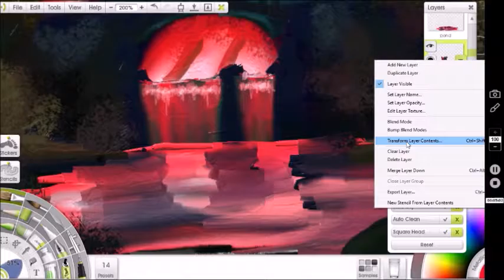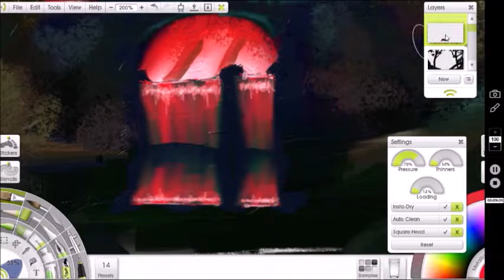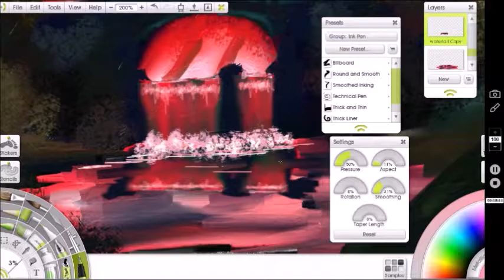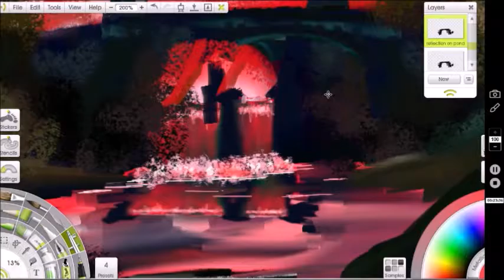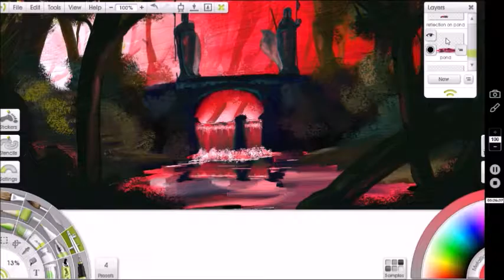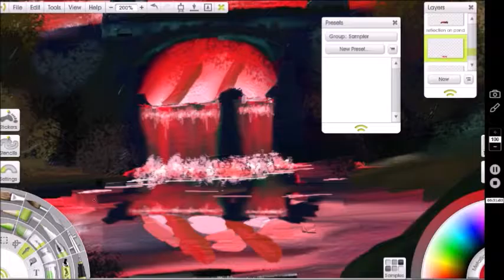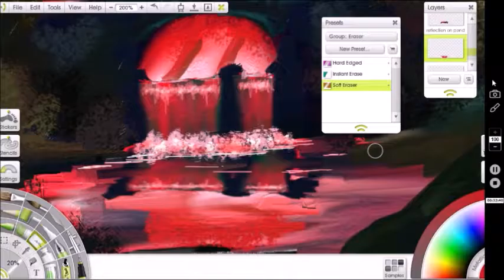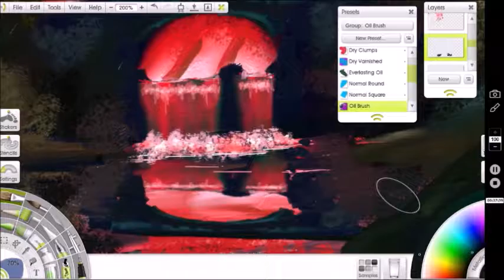Painting with Happy Mistakes ep12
Ep12 The pond.  Here we work on the pond..  Almost done!!